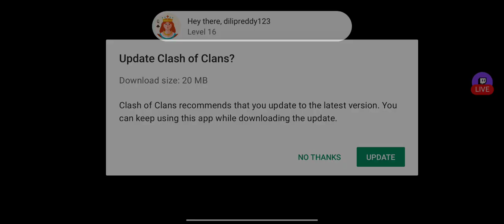Hey guys i am going live with clash of clans letsgoo 😎😁👀